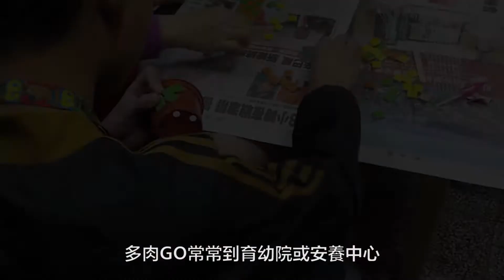多肉GO 以植物治癒心靈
【記者林心玉、吳承遠、郭卉寧／台北市報導】植物的用途除了觀賞、裝飾外，還能成為治療心靈的處方，多肉GO將園藝與治療結合，以植栽手作創造綠色能量，陪伴需要療癒的人。